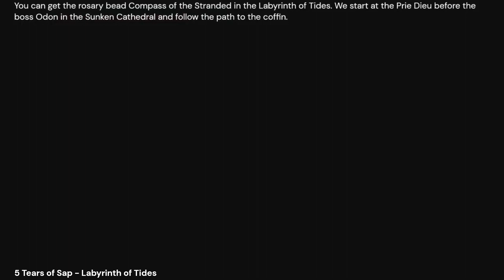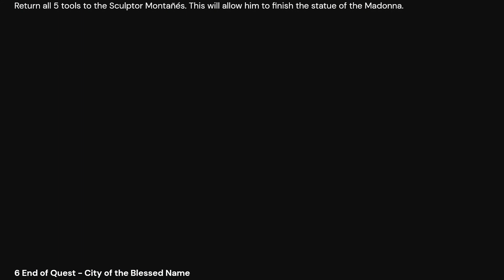Blasphemous 2 [All Sculptor Quest items]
The following video shows the location of every sculptor quest item for Blasphemous 2.